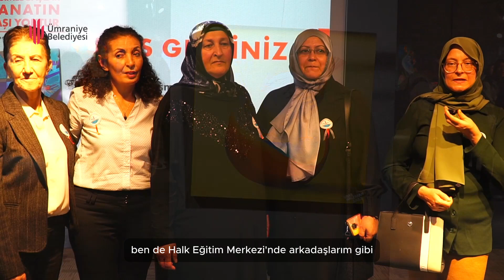ÜMRANİYE BELEDİYESİ RESİM SERGİSİ / Hayat resimle başlar sanatın yaşı yoktur.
Bir başka Ümraniye Kanalımızda Kıymetli Sanatçılarımıza ve Eserlerine Yer Veriyoruz.